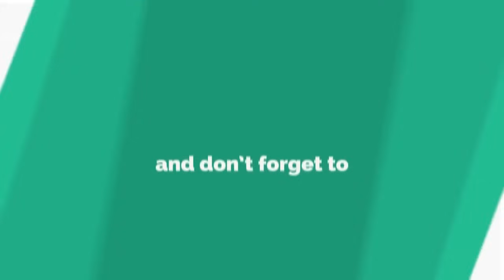ଖୁଲମଖୁଲା ଚାଲିଛି ଗୋ ଚାଲାଣ; ପ୍ରଶାସନ ଚୁପ, ମୟୁରଭଞ୍ଜ || MAYURBHANJ NEWS